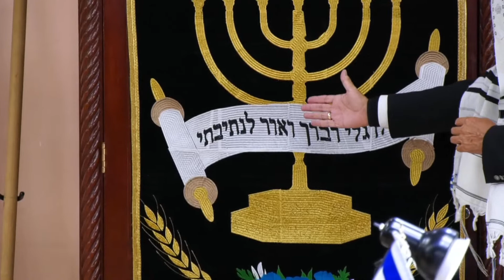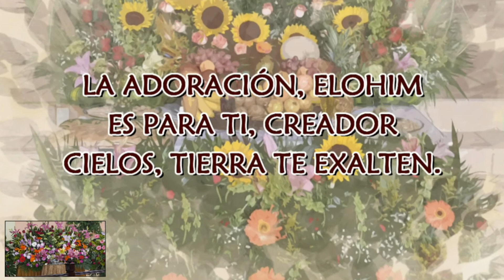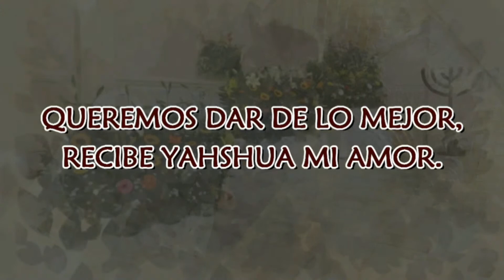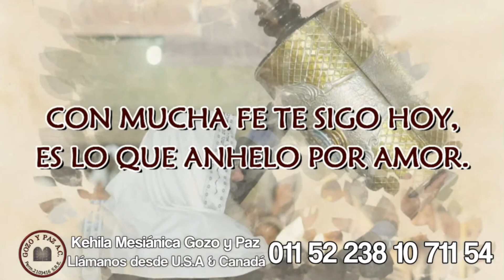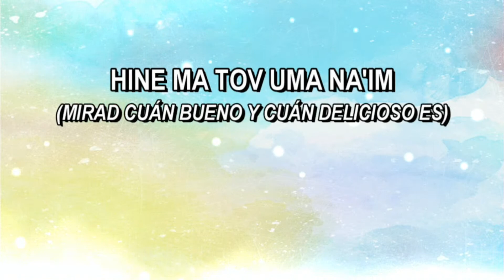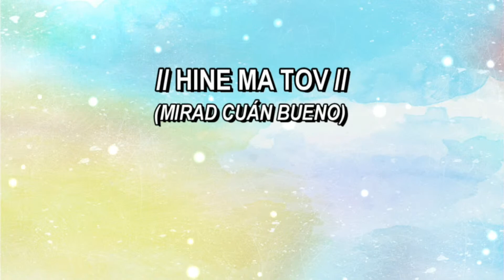🔴Shalom132: ROSH HASHANÁ EL INICIO DE AÑO NUEVO HEBREO - Roeh Dr. Javier Palacios Celorio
Terminamos un año hebreo más y comenzamos el año de shemitá un tiempo especial y especifico en el Tanaj donde Elohím bendice e iguala a todo su pueblo para reunirlos entorno a Él , ¿Quieres aprender más? ¡No te pierdas esta importante convocación, Te esperamos!